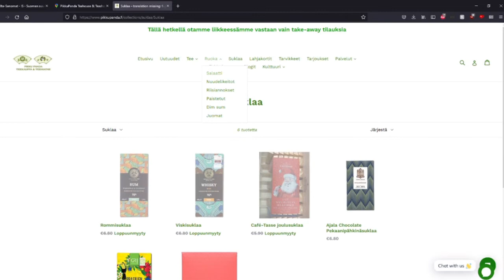Postikulut lasketaan kassalla